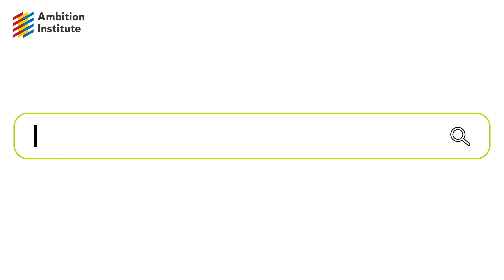What is a teacher training bursary? 🤔